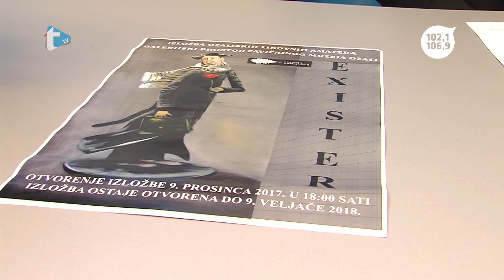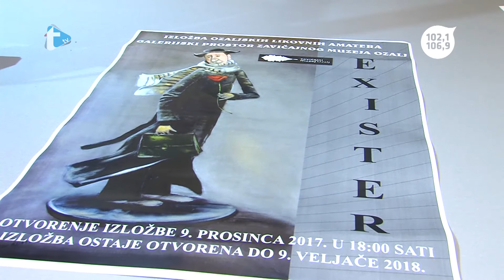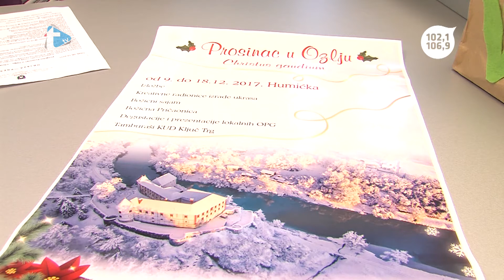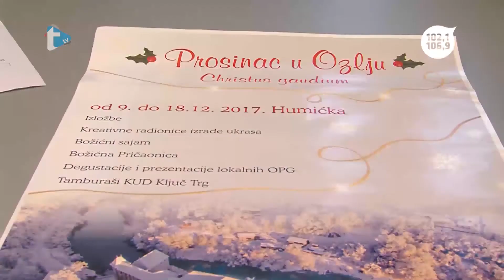Gost dana - Stjepan Bezjak - 8. 12. 2017.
Gost dana
Stjepan Bezjak
Trend radio